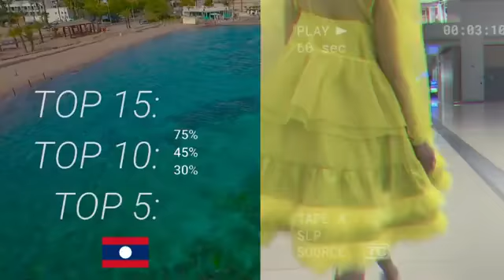MISS UNIVERSE 2021 | TOP FAVORITES ❤❤❤